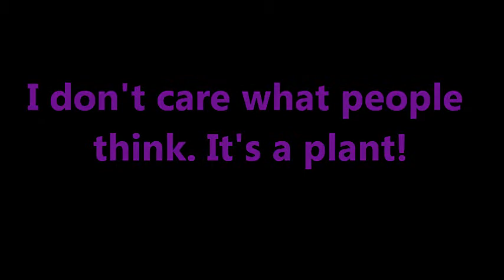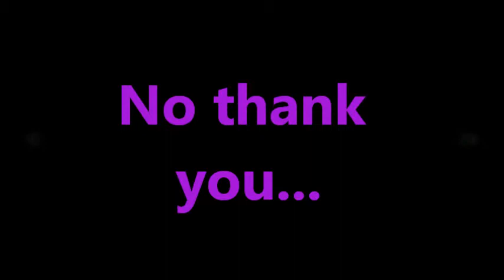Episode 4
Please view it, like it, leave a question for the next episode, and don't forget to tell your friends!